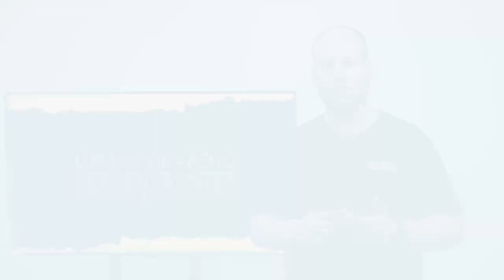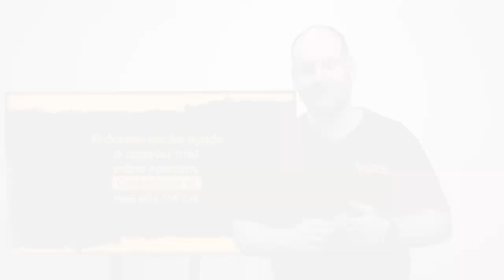PER016 Serie "Etapas de la adicción" | 5. Mantenimiento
¿Por qué es importante asistir a un grupo de apoyo? Para poder mantenerse en abstinencia. Esta es la quinta etapa de la adicción, y es fundamental para llegar a la meta.
¡Conocé más sobre ella en este video!